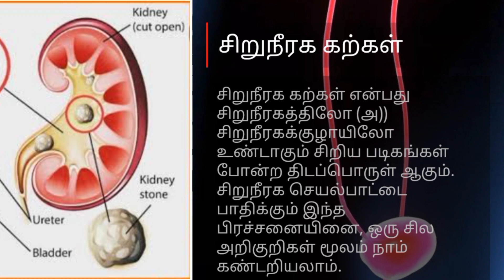சிறுநீரக கல் அறிகுறிகள் / Kidney stone symtoms